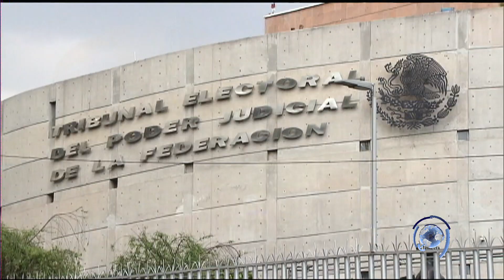Sesión del Pleno 25 octubre 2018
El Pleno de la Suprema Corte de Justicia inició el estudio de una contradicción de tesis que tiene como tema central la garantía de la paridad horizontal de género en ayuntamientos.